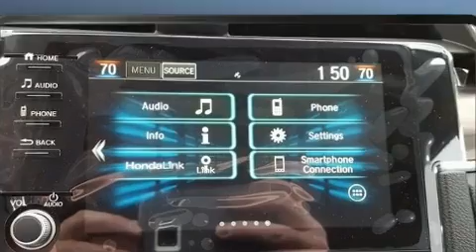2020 Honda Civic EX in Akron, OH 44312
Serra Honda
951 Interstate Parkway

You can expect a lot from the 2020 Honda Civic This 4 door, 5 passenger sedan offers the latest in technological innovation and style. It features a continuously variable transmission, front-wheel drive, and an efficient 4 cylinder engine. The engine breathes better thanks to a turbocharger, improving both performance and economy. All of the premium features expected of a Honda are offered, including: a tachometer, a trip computer, automatic temperature control, heated door mirrors, lane departure warning, cruise control, and power windows. For drivers who enjoy the natural environment, a power moon roof allows an infusion of fresh air. Audio features include an AM/FM radio, steering wheel mounted audio controls, and 8 speakers, providing excellent sound throughout the cabin. Honda ensures the safety and security of its passengers with equipment such as: head curtain airbags, front side impact airbags, traction control, brake assist, a security system, an emergency communication system, and 4 wheel disc brakes with ABS. With electronic stability control supplementing mechanical systems, you'll maintain precise command of the roadway. We have the vehicle you've been searching for at a price you can afford. Please don't hesitate to give us a call.